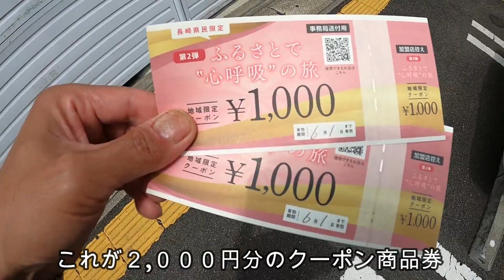【キス釣り】大ギス投げ釣り後編！長崎平戸で尺ギスを狙う！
大ギス投げ釣り長崎平戸2日目の釣行動画です。
今年最長寸の大ギスをゲットしました！
良型キスばかり大爆釣です！
ちょっとサイズ感...おかしくなりました(笑)
平戸の海...すっかり虜になってしまいました！

【今回平戸一泊釣行宿泊費用概要】
■①県民割
ふるさとで“心呼吸”の旅キャンペーン
（宿泊費50％補助：上限5,000円）
詳しくはこちら
※2,000円分の地域商品券もらえます

■②平戸宿泊チケット
旅行商品造成費用補助金
平戸特別宿泊キャンペーン
1,000円で3,000円分の宿泊券が購入できます

【費用計算】
■ホテル代：8,400円
(一泊二食：1名1室)

①県民割適用で8,400円→4,200円
②チケットで3,000円分支払いで4,200円→1,200円
1,200円のみ現地で支払い。

②の宿泊チケット購入費用1,000円と、現地支払い1,200円＝2,200円が支出ですが、その代わり2,000円分の商品券がもらえますので実際の支出は「200円」でした。
商品券は提携店舗で使えます。
私の場合はで生活必需品を購入しました。

各種キャンペーン等、利用条件等は必ず事前にご確認下さい。
ホテルフロントで、受付の方にあーだこーだと言われていた方がおられました。

皆さんも是非ご利用ください。
コロナで傷んだ経済を少しでも回復させましょう！！

■本日の遠投タックル
[ロッド]
SHIMANO AXELSPIN タイプR 405CX+
（シマノ　アクセルスピン）
[リール]
SHIMANOフリーゲン